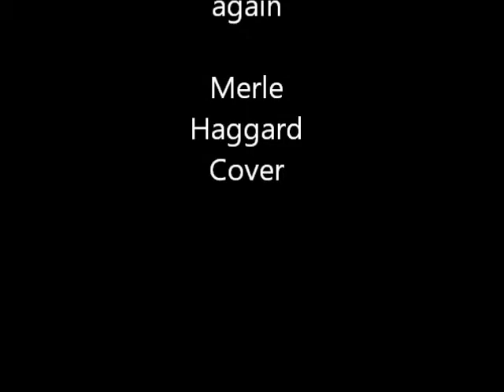Nickybb Today i Started Loving U Again Merle Haggard Cover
Great Classic Song